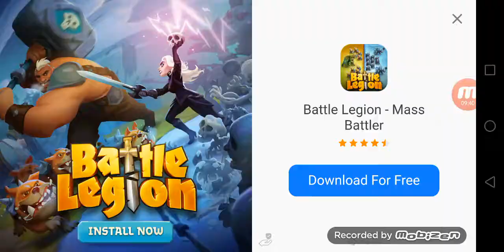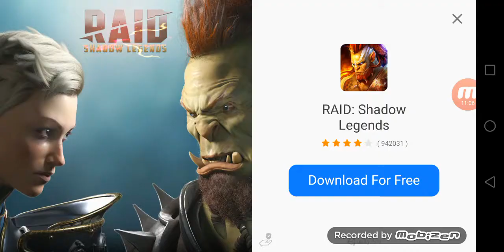Stick war legacy - kontratak łukczynów